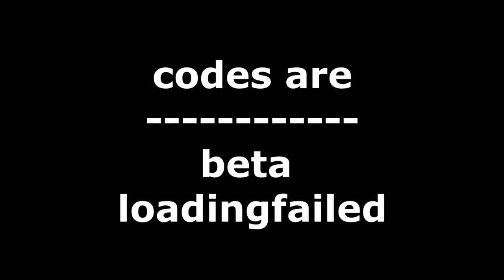All Portal Heroes Twitter Codes!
codes if you dont want to look at video

- beta
- loadingfailed